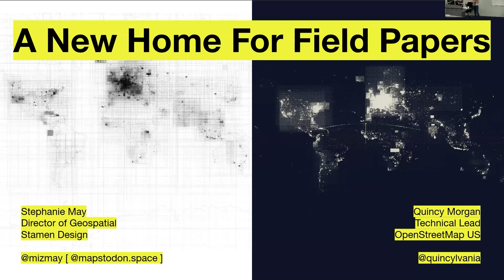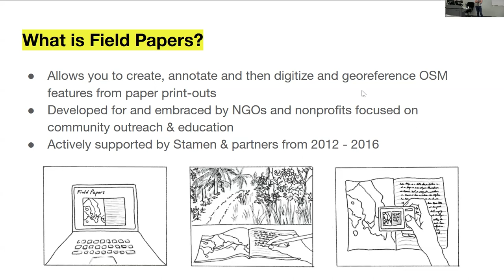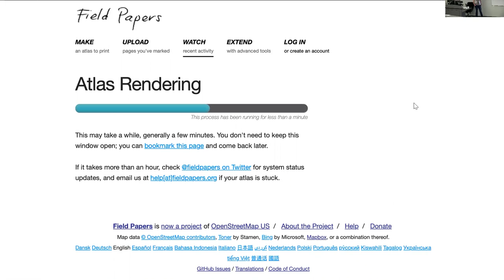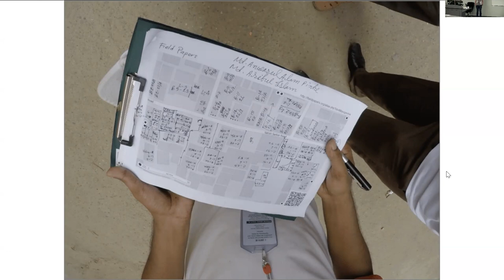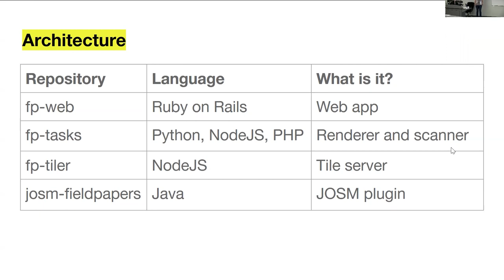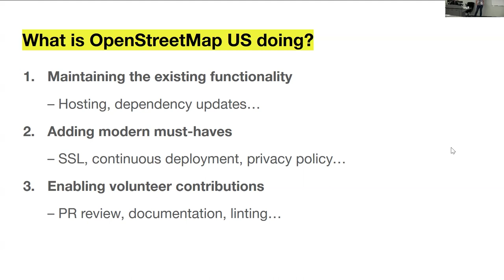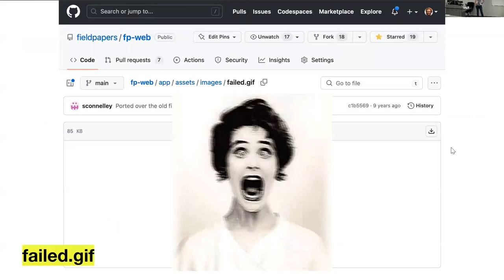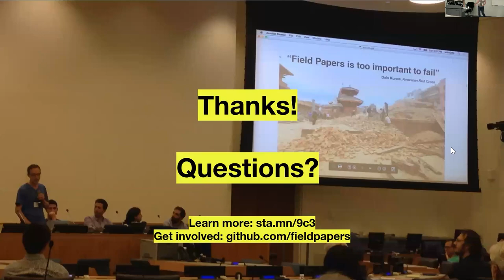A New Home for Field Papers - Quincy Morgan & Stephanie May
For the past 11 years, Field Papers has been a favorite tool for the OpenStreetMap community, and for many, it was the entry point for participatory mapping. Since its development, Field Papers has been used as a tool around the world from mapping for disaster resilience in low-tech environments to teaching kids geography through hands-on learning.

Originally created by Michal Migurski at Stamen Design in 2011, over the years a who’s-who of NGOs, charitable foundations, and government agencies has contributed to the improvement of Field Papers through generous grants and in-kind development support. However, in recent years, Stamen no longer had the resources to continue to lead the development and maintenance of Field Papers, and was looking for a new home for the project. In early 2023, OpenStreetMap US stepped in as the new stewards of Field Papers on behalf of the OSM community. While it will now be under the umbrella of OpenStreetMap US, Field Papers will be maintained as a global tool available for mappers around the world.

In this presentation, we will review the history of Field Papers and its importance to the global mapping community, and talk about the transition of project stewardship from Stamen Design to OpenStreetMap US.